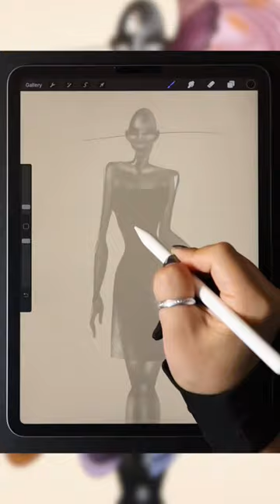How to draw a multilayer gown.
Show more Procreate Digital Fashion illustrations | sketches. This channel shows some of my process of drawing fashion illustrations. It is also a tutorial channel. The purpose is to help beginners more.